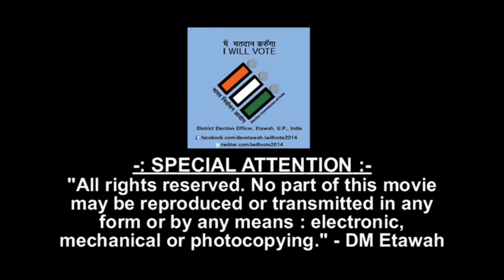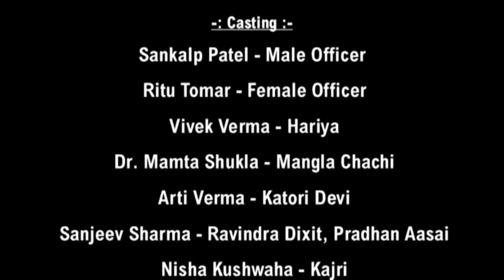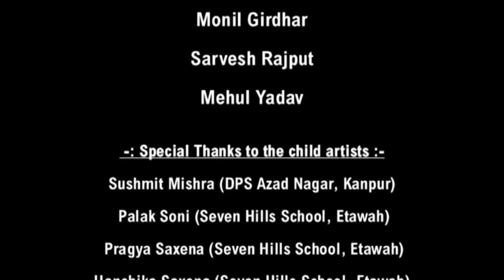I Will Vote, a short film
This movie was DIRECTED by me in 2014, to cause voters awareness & to increase voters turnout, during Parliamentary General Elections 2014. It was produced by District Administration Etawah (UttarPradesh, India). FIRST short film of Etawah & was completed within 07 days, includes practice, filming and editing. Dialogues became immortal.
I am specially thankful to the then District Magistrate Etawah Mr Vidya Bhushan I.A.S. and Senior Superintendent Police Farrukhabad Mrs Alankrita Singh I.P.S.